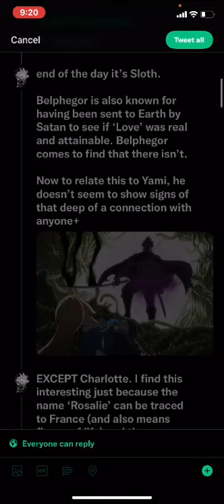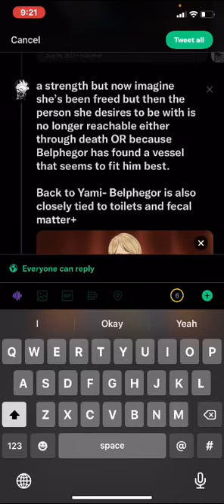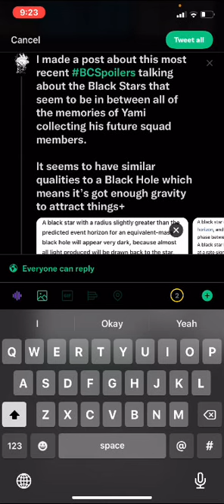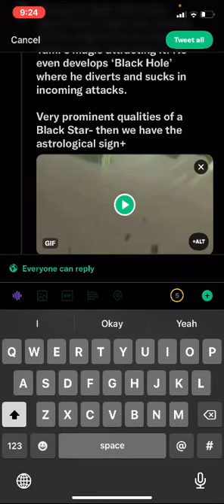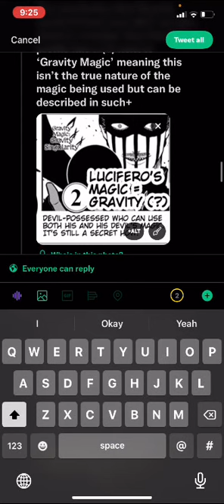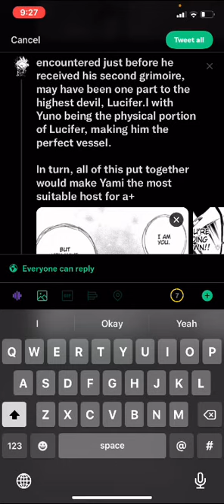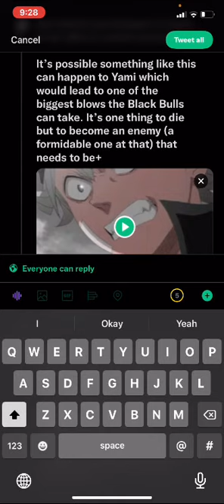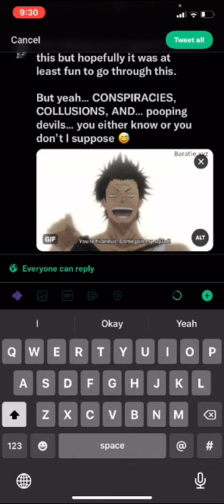Black Clover: Yami the Vessel for the Demon of Sloth